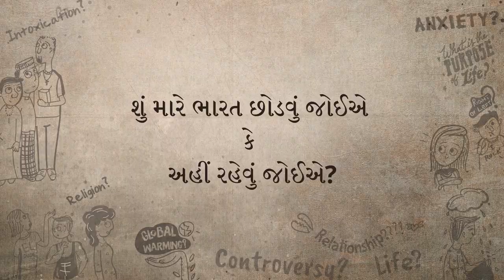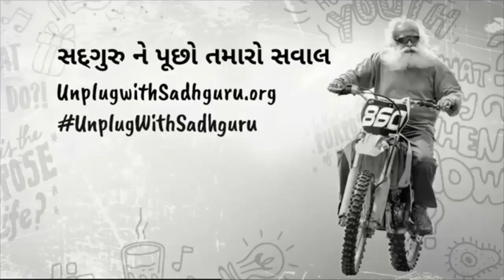શું મારે ભારતમાં રહેવું જોઈએ કે વિદેશમાં? | Should I Leave India or Stay Back | Sadhguru Gujarati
આઈ.આઈ.ટી. બોમ્બેમાં સદ્‍ગુરુ એક પ્રશ્નનો ઉત્તર આપે છે, કે શું વિદેશમાં સ્થાયી થવું/જવું અને ભારત પૈસા મોકલવા વધુ સારું છે કે પછી ભારત/સ્વદેશમાં રોકાવું/રહેવું વધુ સારું છે?

Sadhguru answers a question in IIT Bombay, on whether it is better to go abroad and send money back to India, or stay back in the country.